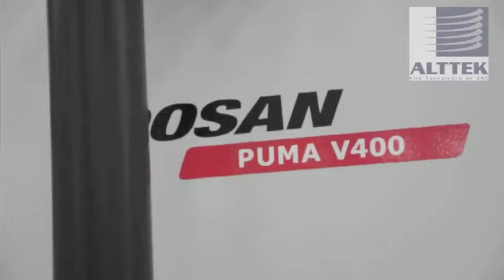Alttek PUMA V400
PUMA V400 es un centro de torneado vertical de alta precisión. Cuenta con un diseño compacto pero de gran robustez gracias a sus guías tipo caja. Tiene un volteo de 24" y puede tornear hasta 19.5" (en su versión sin capacidad de fresado).